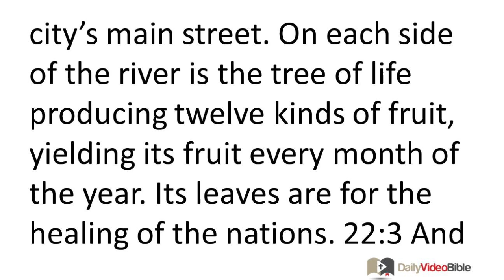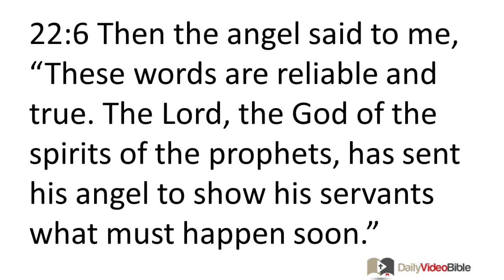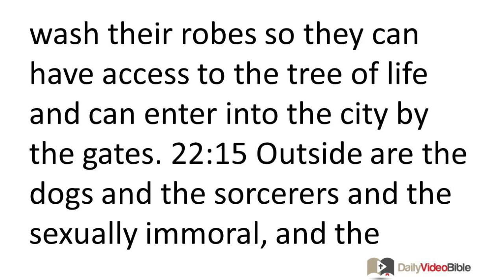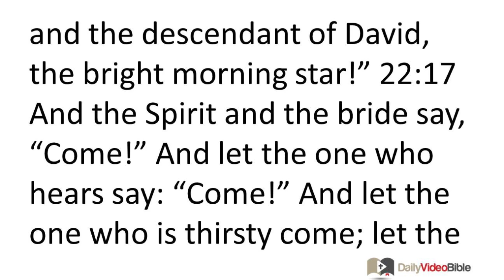December 3 Revelation 22 New Testament for the Daily Video Bible DVB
Revelation 22:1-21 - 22:1 Then the angel showed me the river of the water of life -- water as clear as crystal -- pouring out from the throne of God and of the Lamb, 22:2 flowing down the middle of the city's main street. On each side of the river is the tree of life producing twelve kinds of fruit, yielding its fruit every month of the year. Its leaves are for the healing of the nations. 22:3 And there will no longer be any curse, and the throne of God and the Lamb will be in the city. His servants will worship him, 22:4 and they will see his face, and his name will be on their foreheads. 22:5 Night will be no more, and they will not need the light of a lamp or the light of the sun, be-cause the Lord God will shine on them, and they will reign forever and ever.
A Final Reminder
 22:6 Then the angel said to me, "These words are reliable and true. The Lord, the God of the spirits of the prophets, has sent his angel to show his servants what must happen soon."
22:7 (Look! I am coming soon!
Blessed is the one who keeps the words of the prophecy expressed in this book.)
 22:8 I, John, am the one who heard and saw these things, and when I heard and saw them, I threw myself down to worship at the feet of the angel who was showing them to me. 22:9 But he said to me, "Do not do this! I am a fellow servant with you and with your brothers the prophets, and with those who obey the words of this book. Worship God!" 22:10 Then he said to me, "Do not seal up the words of the prophecy contained in this book, because the time is near. 22:11 The evildoer must continue to do evil, and the one who is morally filthy must continue to be filthy. The one who is righteous must continue to act righteously, and the one who is holy must continue to be holy."
22:12 (Look! I am coming soon,
and my reward is with me to pay each one according to what he has done!
22:13 I am the Alpha and the Omega,
the first and the last,
 22:14 Blessed are those who wash their robes so they can have access to the tree of life and can enter into the city by the gates. 22:15 Outside are the dogs and the sorcerers and the sexually immoral, and the murderers, and the idolaters and everyone who loves and practices falsehood!
 22:16 "I, Jesus, have sent my angel to testify to you about these things for the churches. I am the root and the descendant of David, the bright morning star!" 22:17 And the Spirit and the bride say, "Come!" And let the one who hears say: "Come!" And let the one who is thirsty come; let the one who wants it take the water of life free of charge.
 22:18 I testify to the one who hears the words of the prophecy contained in this book: If anyone adds to them, God will add to him the plagues described in this book. 22:19 And if anyone takes away from the words of this book of prophecy, God will take away his share in the tree of life and in the holy city that are described in this book.
22:20 The one who testifies to these things says, "Yes, I am coming soon!" Amen! Come, Lord Jesus! 22:21 The grace of the Lord Jesus be with all.